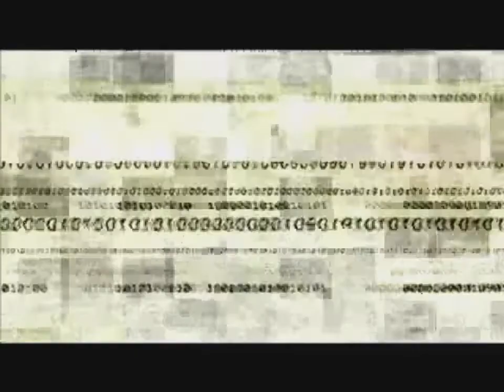Tom Clancy's Splinter Cell (2002) - 04 - Oil Rig [September 13th, 2002 Xbox Prototype]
A data exchange is schedule to take place at the oil rig, where Sam has to investigate before NATO destroys the refinery completely.

From this video, you can see some differences from the final:
- The pipeline ends shortly before the next segment.
- A Georgian soldier reports about the technician's arrival at the start of the second segment instead in the pipeline previously.
- The boat has a zodiac loaded on it.
- The American fighter planes cutscene takes place at a different location.
- The red oil circuit pump explodes only once when shot, making it useless to eliminate the two distracted guards.
- The broken stairways underneath the helipad is missing. Giving way for the soldier to take cover behind the barrel, seconds before heading to the right back and forth quickly.
- The left pathway underneath the helipad has been blocked off by a fire.
- Knocking out Piotr will automatically ring Lambert to complete the mission without needing to pick up his briefcase.

This prototype was played through Xemu, so visual and performance issues do occur here. Played for documentation even though trying to be stealthy.